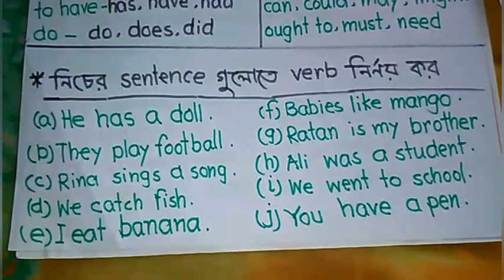Class Four I English 2nd I Adjective I Light Fair School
Online Class I Teacher : Sheikh Nur Uddin